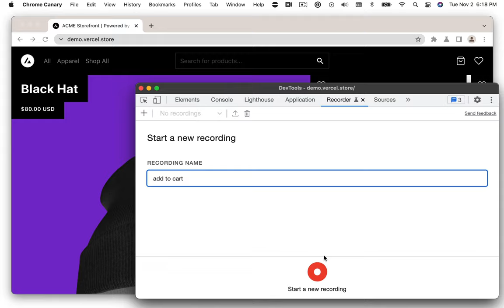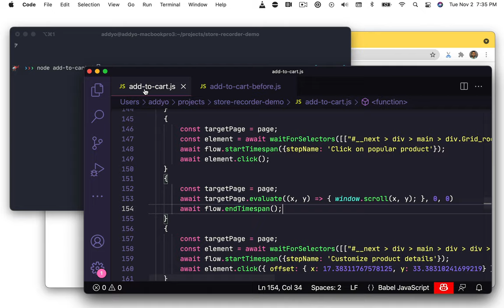Introducing User Flows for Chrome DevTools & Lighthouse (Preview)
Discover how Chrome DevTools, Lighthouse & Puppeteer can be used to record, replay and measure interactions beyond page load. This is a developer preview and we hope to refine these features over time. Learn more in the Chrome Dev Summit 2021 keynote.